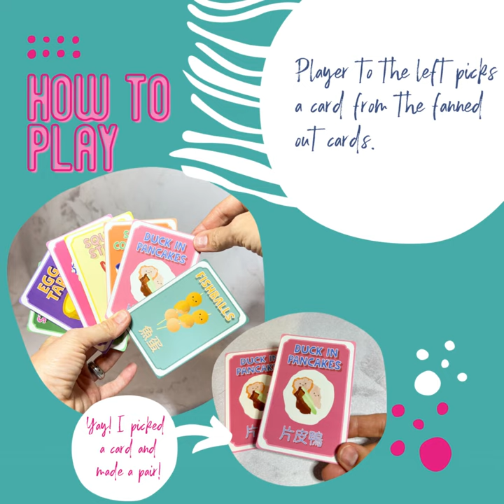How to play Old Maid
Learn how to play Old Maid - one of three classic family card games of Go Fish, Old Maid and Memory - all from one pack of cards celebrating the food and snacks that makes Hong Kong so unique!